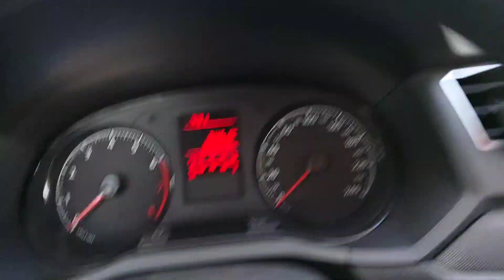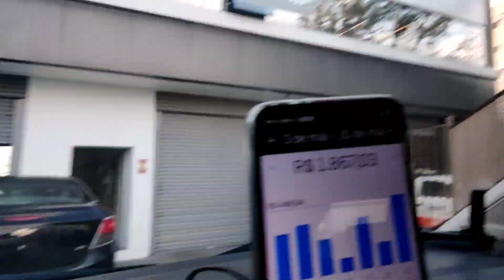Presta pra Uber? OPINIÃO SINCERA.